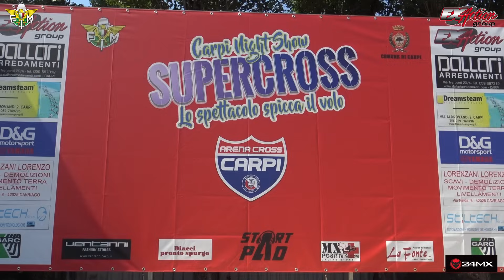Carpi Night Show 2024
Carpi Night Show - Motocross/supercross internazionale
Arena cross Carpi
27 luglio 2024

00:00 - Intro
01:42 - 1 vs 1
02:24 - Mx Open qualifying
04:23 - Mx Open superfinale
09:40 - 125
12:55 - Minicross 65